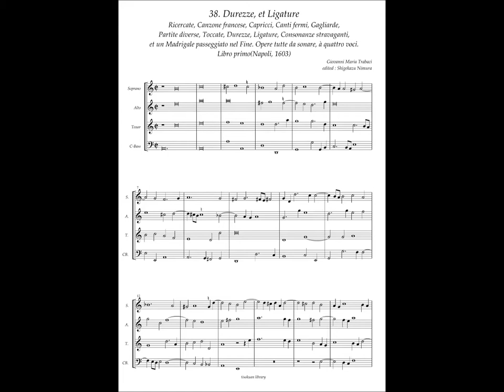Giovanni Maria Trabaci, Ricercate etc Libro 1 No.38 Durezze et Ligature.